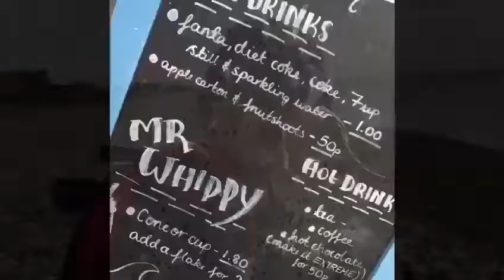Fossil Hunting at Bracklesham Bay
Follow Oliver and his cousins on their fossil hunt at Bracklesham Bay.. we all got a bit wet but made some cool finds :)